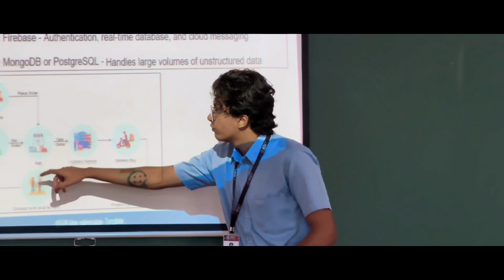Smart India Hackathon 2024 - Internal Ideathon | IIC RSET | RSET IEDC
Problems never die, but there might yet be a cure & this is the stage where they come to life.
Let's take a look at how our Smart India Internal Hackathon went about on 31st August 2024, where bright minds deciphered disrupting solutions up their sleeves for concerning problems